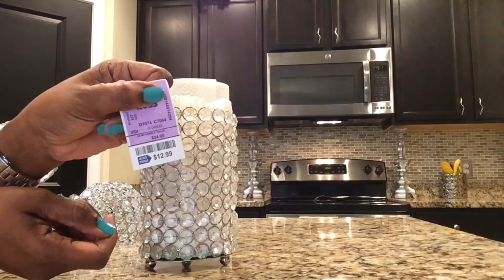NatMcRich Style Remix: Candle Holder into Paper Towel Dispenser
See how I repurposed (remixed) a standard candle holder into a lovely, elegant paper towel holder. Having a creative eye is all you need to remix everyday items for your home. Go ahead and